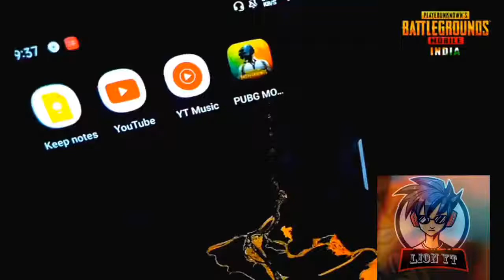PUBGMOBILE INDIA BETA TESTING | TRICO GAMING | CREDITS = LION YT